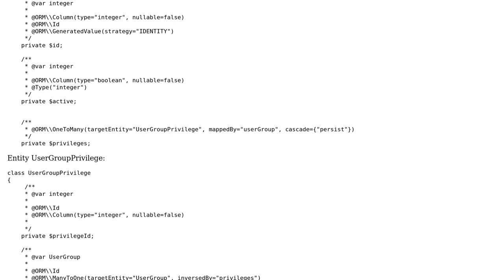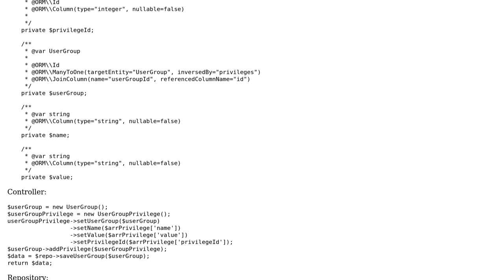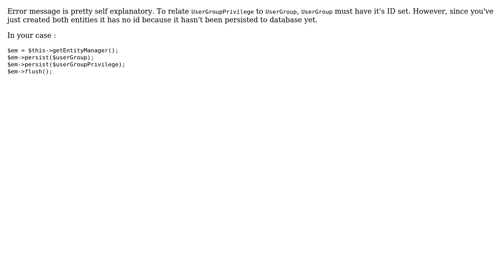Error when persisting doctrine entity with OneToMany association (2 Solutions!!)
Error when persisting doctrine entity with OneToMany association

With thanks & praise to God, and with thanks to the many people who have made this project possible! | Content (except music & images) licensed under CC BY-SA | Music | Images & others | With thanks to user Vladatos user mghazal user Igor Pantovic and the Stack Exchange Network Trademarks are property of their respective owners. You are responsible for your own actions.